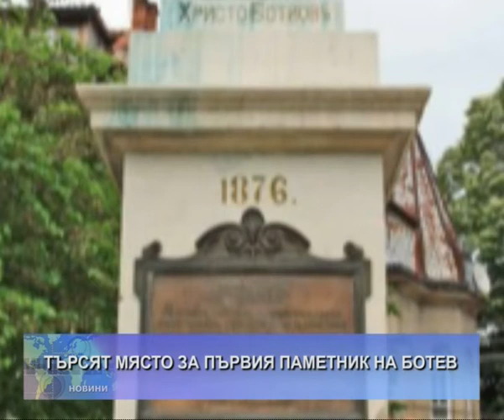Търсят място за първия паметник на Ботев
новина на ТВ Враца за споровете около преместването на първия паметник на Христо Ботев